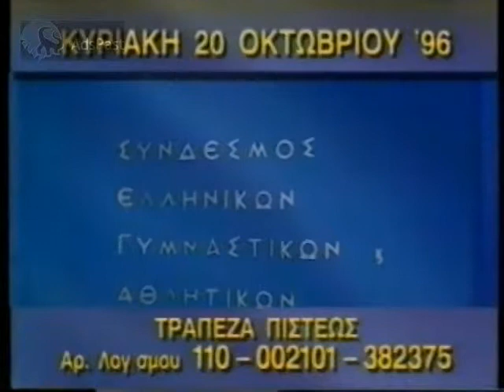(1996) Αντικαρκινικός αγώνας ΣΕΓΑΣ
Διαφημιστικό